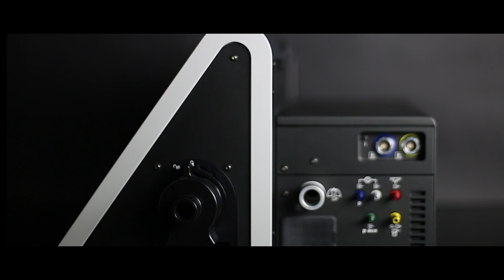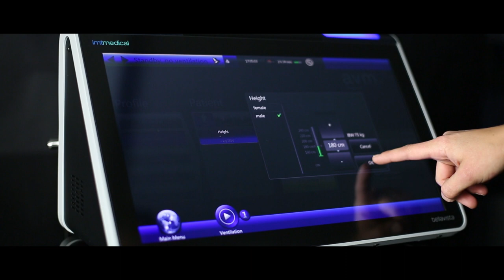bellavista 1000e ICU Ventilator - Best Ventilator Ever - Designed in Switzerland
Sometimes, bigger is better …

The key to an exceptional user experience is the display. imtmedical’s bellavista 1000e has an excellent, brilliant, high resolution 17.3” capacitive glass touchscreen. The screen allows you to have a clear and detailed overview of numbers and curves at a glance, even in complex and challenging work situations. Working, touching and swiping with the capacitive screen feels natural and comfortable right from the first touch.

The 1000e is a universal ventilator, applicable from neonatal to adult ventilation. The unique user interface supports you in your daily challenges in the ICU and intermediate care, regardless of your need to ventilate invasive or noninvasive. The adaptive mode AVM helps you to reduce workload and shortens the weaning process. High Flow Oxygen Therapy completes our non invasive experience and with the Lung Recruitment Tool you are able to assess and determine optimal PEEP, lung recruitability and recruitment strategy.